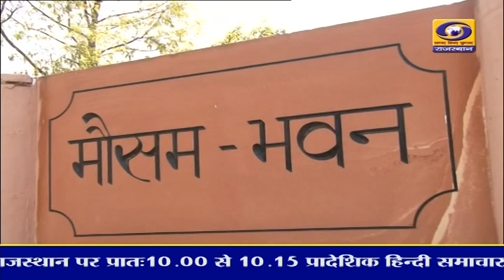1 PM Rajasthani News Bulletin 30 November 2023 DD News Rajasthan